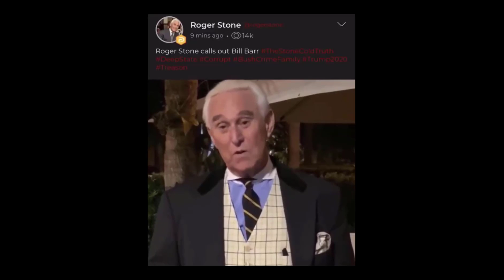Trump Grifters Start To Cannibalize Each Other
Get your daily dose of schadenfreude. Watch the videos and hear about all the ways in which Donald Trump's sycophants are turning on one another.